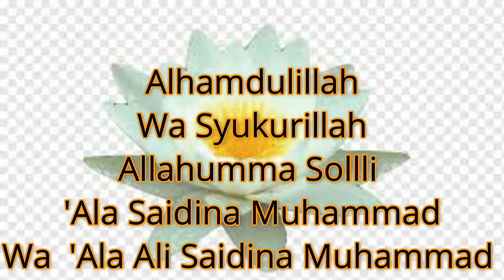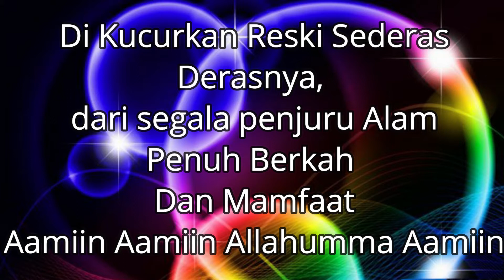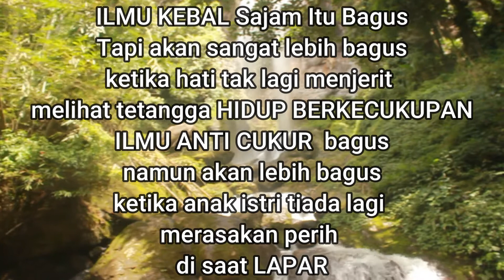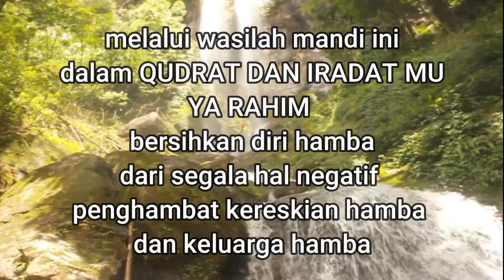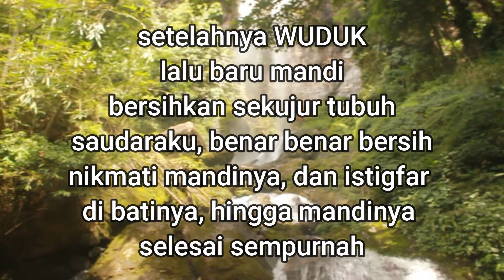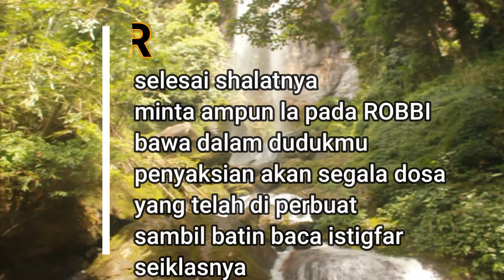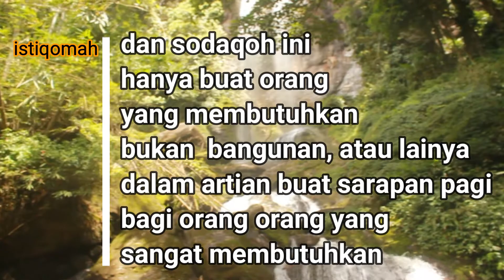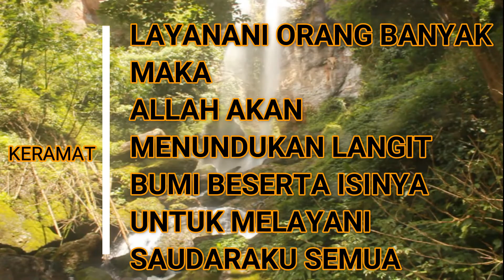Ilmu Buat Sukses Segala Usaha, Ijazahan Kiyai Samsul Ma'arif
SIlahkan di simak hingga benar benar paham, dan semoga menjadi wasilah sukses bagi segala usaha saudaraku semua, baik yang kerja kantoran, dagang, marketing dan lainya